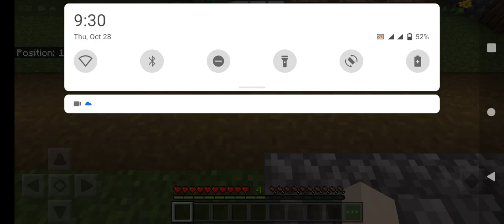Minecraft Survival Mode Game Play 1||This Game Play Video Is Very Interesting || See This Video.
This Game In Minecraft || This Video Topic Minecraft Game Play Video || Its Minecraft New Game Play Video || This Video Is Very Cool || Please See This Video || Thanks.

Thanks.